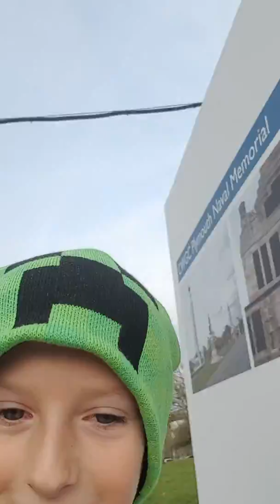plymouth hoe sensory garden